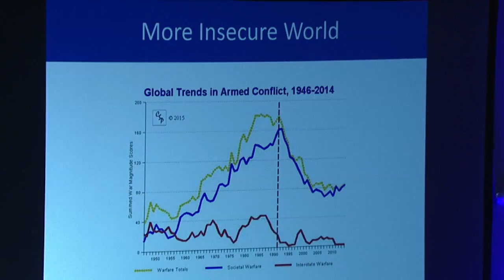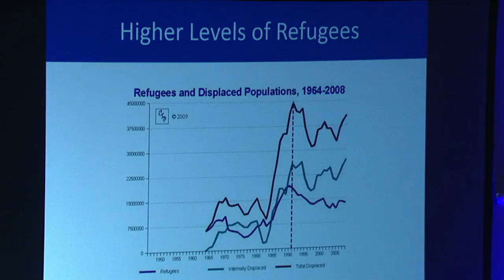Wroclaw Global Forum 2016 - Plenary Panel 4 - The Future of Europe...